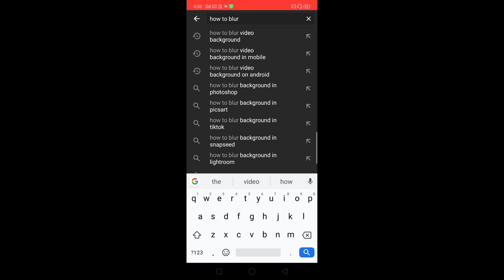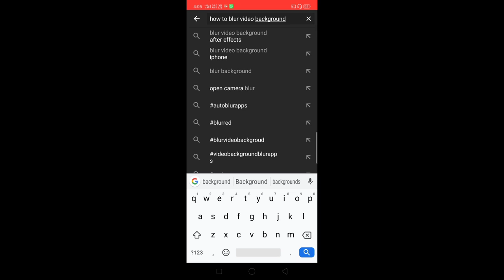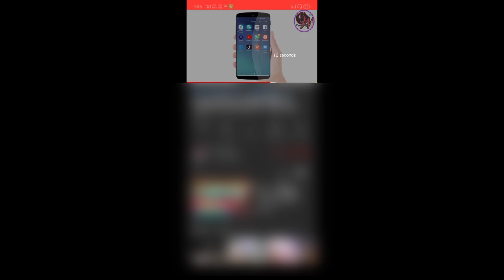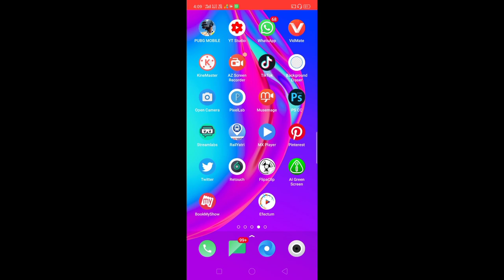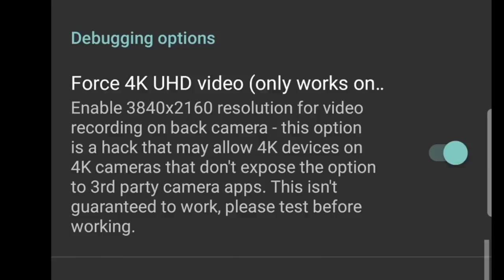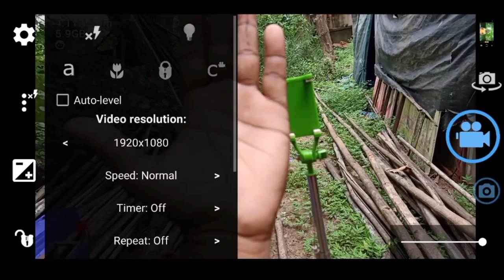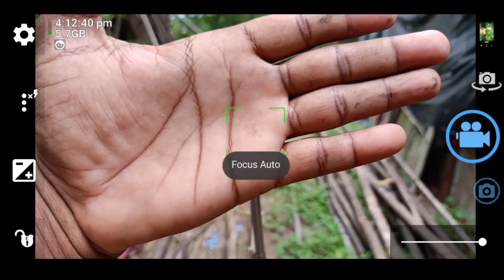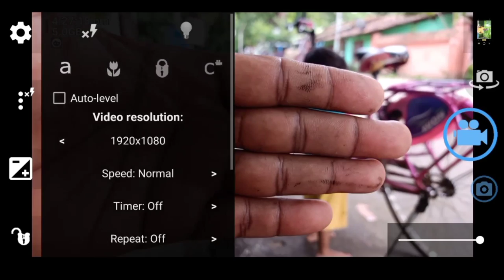Open Camera App Background Blur Test and Review | Kaya Open Camera App Se Background Blur Hota Hai?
hi friends aaj ke ish video main hum janenge open Camera app se background blur hota hai ya nahi.